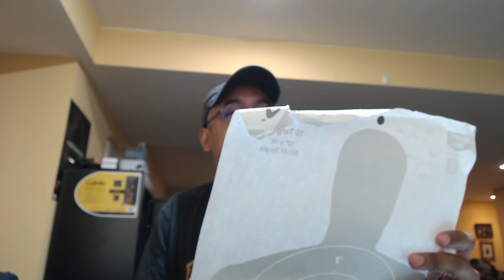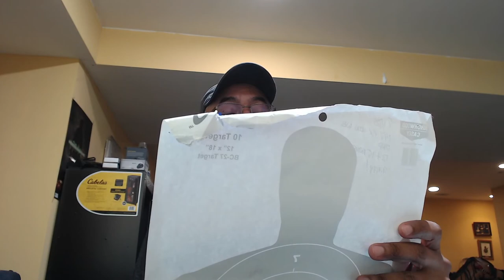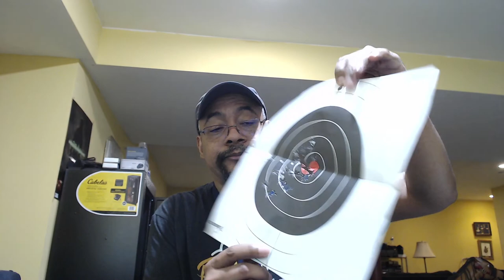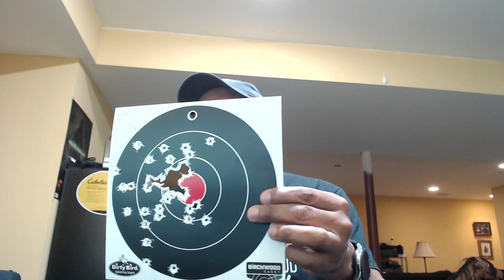Canik TP9 Elite SC - Post Range Visit Notes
I discuss the Canik TP9 Elite SC, post range visit.

I also took the Grand Power P11 as a comparison gun - they're very similar in size and weight, but in hindsight, the rotating barrel makes the comparison not fair, because I had an issue with the Canik:  it is snappy (to me)!

Note that while I consider it snappy, I'm currently carrying (concealed) an XD45 SC that I don't consider to be as snappy.  The XD9 SC that I used to carry is also not as snappy as the Canik.  I've a lot of rounds through both XDs and the Grand Power, but neither of those guns are as snappy as the Canik is in my hands, which I find somewhat odd.  Maybe it's the higher bore axis of the Canik that's causing it.

I'll continue to shoot the Canik in an attempt to get used to the recoil.  I still plan to carry it.

Other than that, there were no issues with the gun.  I shot 147-gr Winchester White Box JHP, Remington (green/white box) 124-gr FMJ, and Wolf 115-gr ammo through it, 108 rounds total.